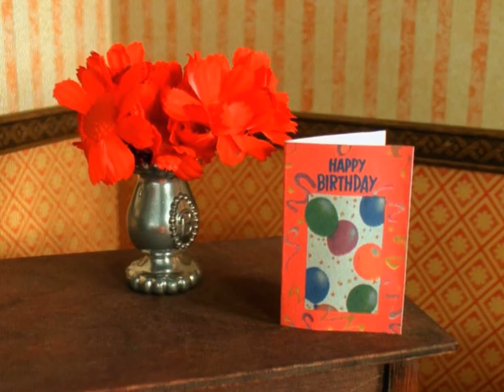Lady Hatt’s Birthday Party | (UK) Restored | Season 5 Ep 4